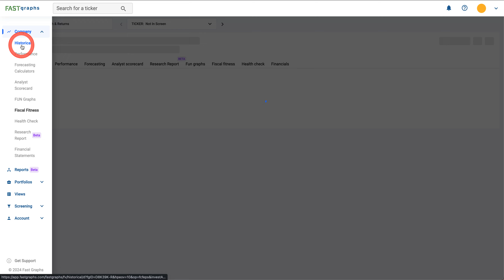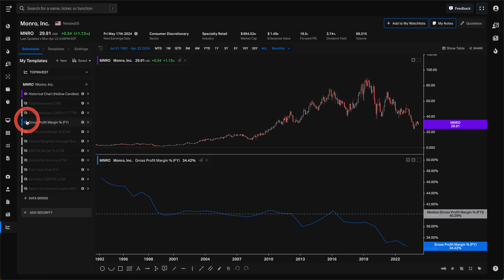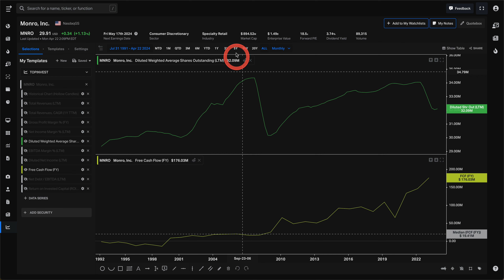BOURSE | ACTION | DIVIDENDE | MONRO INC